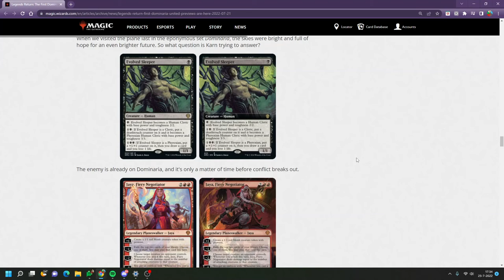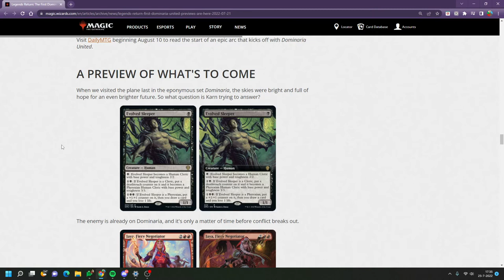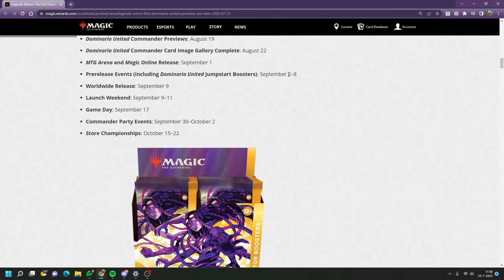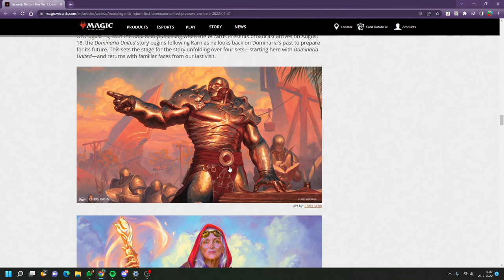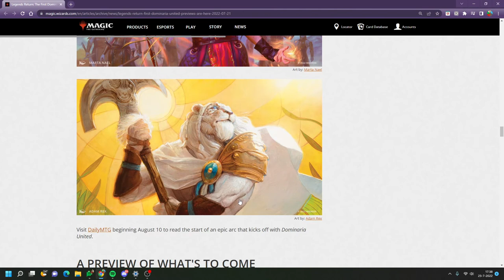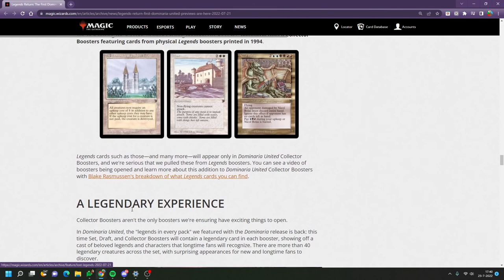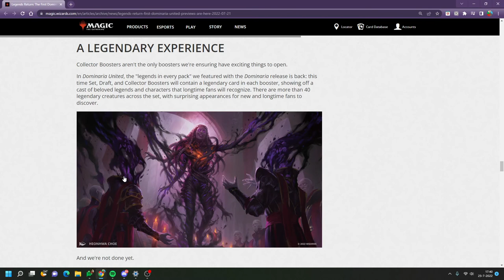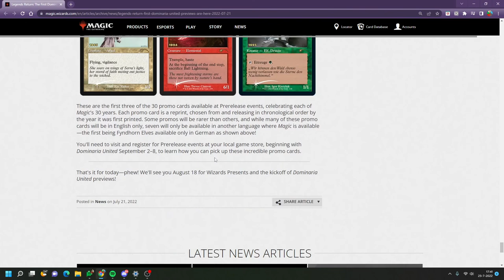the first look at Dominaria United